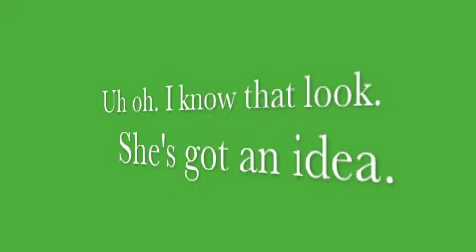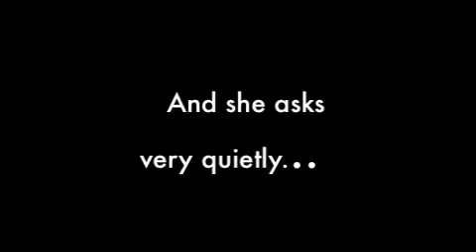Inchworm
tessa with her inchworm